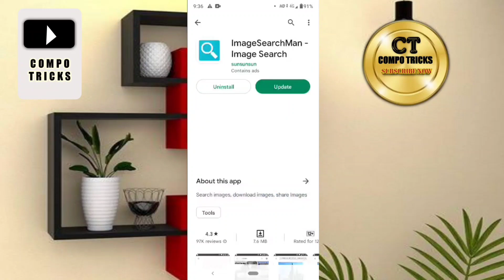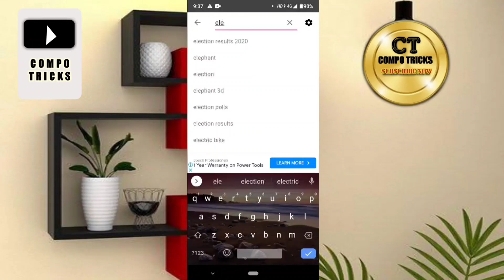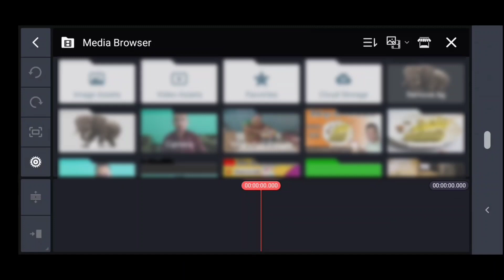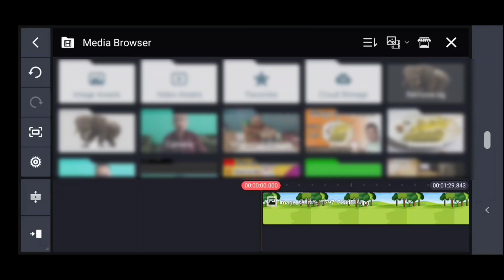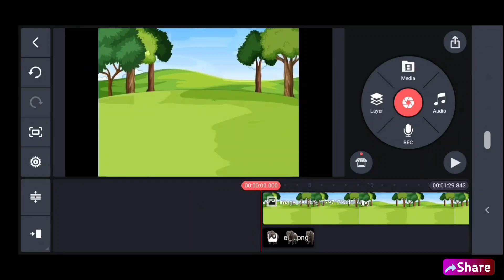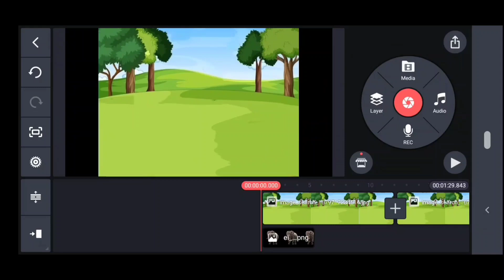Kids Poem Video Kaise Banaye | Cartoon Poem Video Kaise Banaye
Hi friends, Aaj me aapko btaunga ki aap apne mobile se kids poem video kaise banaye I Cartoon animation video kaise banaye I

Doston, Video achi lage to please like kare aur pyara sa comment kare.

Your following queries will be solved:
Kids poem video kaise banaye
Kids cartoon video kaise banaye
Cartoon poem video kaise banaye
Kids poem video
Cartoon poem video
Kids poem in hindi
Cartoon poem wali video kaise banaye
Cartoon poem wali video
Cartoon poem bachon ki
Cartoon poem hindi ryhmes
poem animation video kaise banaye
Poem video
Poem video kaise banaye
Poem animation video
Animation poem video
Animation poem in hindi
ਬੱਚਿਆਂ ਦੀ ਕਵਿਤਾ ਦੀ ਵੀਡੀਓ ਕਿਵੇਂ ਬਣਾਈਏ
मुलांसाठी कविता व्हिडिओ कसा बनवायचा
குழந்தைகள் கவிதை வீடியோவை உருவாக்குவது எப்படி
పిల్లల పద్యం వీడియోను ఎలా తయారు చేయాలి
लइकन के कविता वीडियो कइसे बनावल जाला
بچوں کی نظم کی ویڈیو بنانے کا طریقہ
બાળકોની કવિતાનો વિડિયો કેવી રીતે બનાવવો
अ से अनार आ से आम wali video kaise banaye
Kids education animation video kaise banaye
Kids video kaise banaye
Education animation video kaise banaye
abcd wali video kaise banaye
a se anar aa se aam wala video
a se anar aa se aam wala cartoon
a se anar aa se aam wala dikhaye
kids educational video
kids education video kaise banaye
bachon ki padhai wala cartoon
bachon ki padhai wali kahani
abcd bacho ki padhai wala
cartoon wali video kaise banaye
Nursery class hindi poems
hindi varnmala
hindi varnmala me kitne akshar hote hain